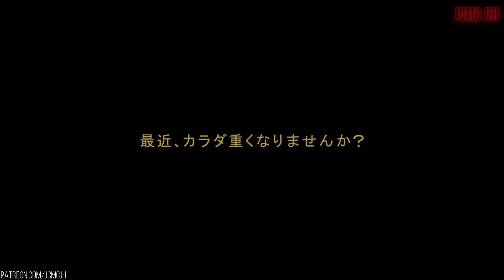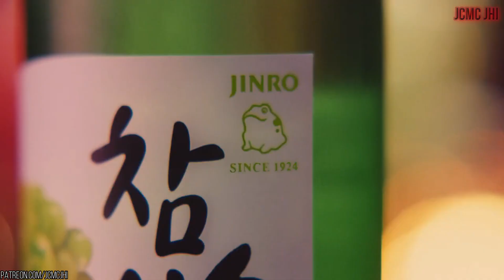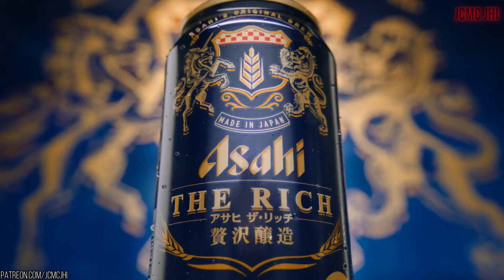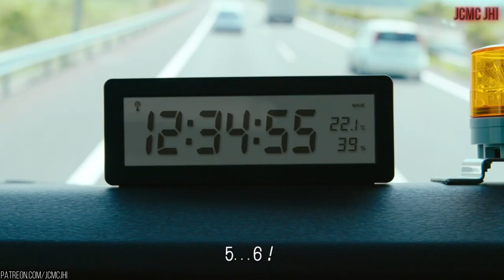AWESOME JAPANESE COMMERCIALS #53 (JUNE 2021)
Welcome back to JCMC JHI ! Updated Japanese Commercials Youtube Channel. I presenting you Awesome Japanese Commercials in June 2021. Help us reach our goal so we able to keep uploading Awesome Japanese Commercials for you guys ! so please support our JCMC JHI Channel :

😊 Information about interesting things about Japanese TV Commercials in June 2021. From funny Japanese Commercial, cool Japanese Commercial, strange Japanese commercial, Awesome Japanese commercial, Weird Japanese Commercial, Beautiful  Japanese Commercial, etc.